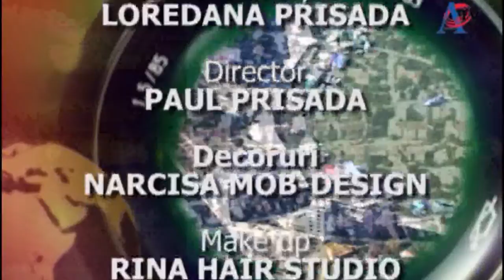Saptamana Filmului Interetnic seara Meglonoromana siArmaneasca 3 25 7 2018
Saptamana Filmului Interetnic seara Meglonoromana si Armaneasca Alessia Lungu piesa 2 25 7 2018 Material Preluat de la Televiziunea Locala TvAccent